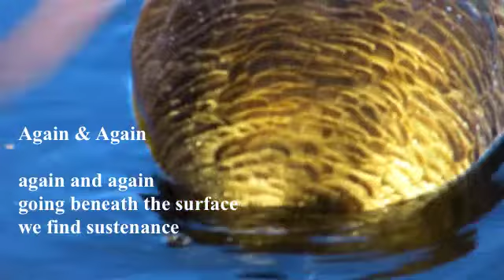Again and Again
going beneath the surface
we find sustenance